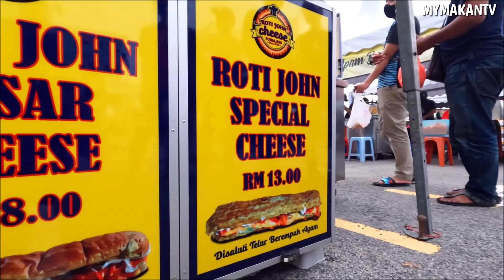Popiah Basah & Goreng, Putu & Roti John - Putrajaya Ramadan Bazaar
Popiah basah & goreng yang menjadi rebutan di bazar Ramadan 🤤

Putu piring / bamboo dan roti john popular juga

Lokasi: Bazar Ramadan Putrajaya